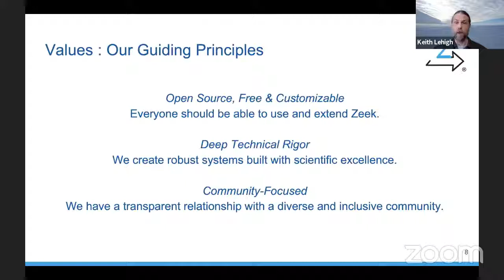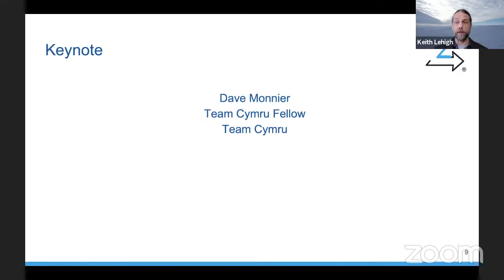ZW21 Day2 Keynote David Monnier